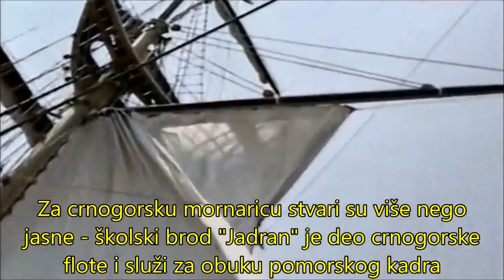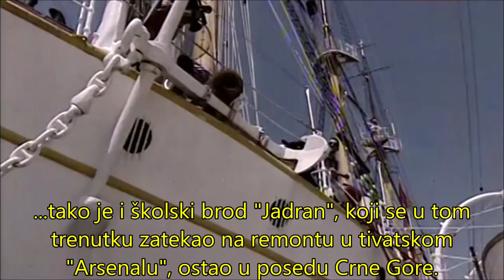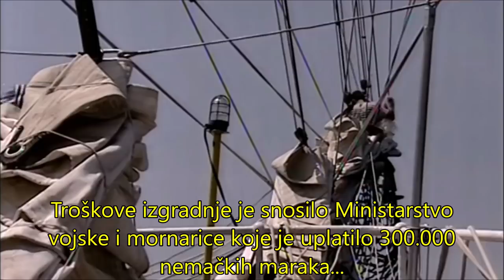Školski brod Jadran gradila Srbija, a spore se Crna Gora i Hrvatska - School sailboat ship Jadran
Već mjesecima traje diplomatska ofanziva Hrvatske koja traži da joj Crna Gora vrati školski brod „Jadran“, za koji tvrdi da je navodno hrvatsko vlasništvo.
Spor je eskalirao od aprila, kada su se iza zatvorenih vrata u Podgorici srele delegacije Ministarstva odbrane i spoljnih poslova Crne Gore i Hrvatske, kako bi pregovarale o rešavanju statusa ovog vrijednog starog jedrenjaka.
Hrvatska strana smatra da polaže pravo nad vlasništvo nad jedrenjakom zato što je brod „Jadran“, koji je bio u sastavu ratne mornarice bivše JNA, imao bazu u ratnoj luci „Lora“ u Splitu, ali ga je početak rata u bivšoj Jugoslaviji zatekao na remontu u tivatskom „Arsenalu“.
Kako je nakon izbijanja građanskog rata u SFRJ između svih republika bivše Jugoslavije postignut dogovor da se svo naoružanje i vojne instalacije, koje su se na početku sukoba našle na teritoriji pojedinih republika, mogu smatrati i vlasništvom tih republika, tako je i školski brod „Jadran“, koji se u tom trenutku zatekao u Boki, ostao u posjedu Crne Gore.
Odluka o izgradnji novog školskog broda tada mlade ratne mornarice Kraljevine Jugoslavije donijeta je na sastanku pomorsko-propagandne organizacije „Jadranska straža“ u Beogradu 1926. godine, sa ciljem da se izgradi plovilo za obuku i školovanje kadrova za jugoslovensku ratnu mornaricu.
Tim povodom bila je pokrenuta masovna akcija prikupljanja sredstava, a interesantno je da su odbori „Jadranske straže“ koji su najviše novca prikupili za izgradnju broda, bili iz Sarajeva, Zrenjanina, Beograda i Novog Sada.
Ipak, lavovski dio troškova na kraju je ipak snosilo Ministarstvo vojske i mornarice koje je uplatilo 300.000 njemačkih maraka, a značajnu sumu je tada iz svog ličnog fonda priložio i kralj Aleksandar Prvi Karađorđević.
Na koncu, Beograd je sklopio ugovor sa njemačkim brodogradilištem u Hamburgu o izgradnji školskog broda koji će kasnije dobiti ime „Jadran“ i koji će svečano biti dočekan u Tivtu 16. jula 1933. godine, a u flotnu listu Kraljevske mornarice Jugoslavije biti zaveden 19. avgusta iste te godine.
Jadran is a training ship powered both by sail and internal combustion built for the navy of Yugoslavia and now owned by the navy of Montenegro. It was built in Hamburg, in the HC Stülcken & Sohn shipyard, and launched on 25 June 1931. The construction cost 8,407,030 dinars, or 622,743 RM, and was funded in part by the Jadranska Guard maritime organization and in part by a loan taken from the Navy war reparations.
On 16 July 1933, at 10.00 hours, the ship arrived in Tivat, and was commissioned into the Yugoslav Royal Navy on 19 August 1933, although the commissioning ceremony (which included a salute with cannons) was held only on 6 September at Split. The ceremony, which lasted three days, was attended by representatives of the political and military leadership from the whole country. The ship joined the Adriatic fleet on 25 June 1934.
The vessel cruised several times in the Mediterranean Sea, and in the Atlantic Ocean three times.
During the German invasion of Yugoslavia in April 1941, the ship was based at Boka, in the Đenovici. The ship commanded underwater weapons, and South sector of naval defense. The crew was not complete due to the requirements of Yugoslavia's other fleet, but there were enough crew members to carry out task-transport unit within the bay.
Aircraft bombed the ship, but the crew several times opened fire on the low-flying aircraft. The crew remained on board until 17 April, when the destroyer Zagreb was sunk. It was surrendered to the Italian navy, which used it as a training ship under the new name Marco Polo. After the capitulation of Italy in 1943, the ship lay abandoned in Venice and began to decay. Its equipment was looted and at the end of the war, it was barely floating and was serving as a bridge in one of the Venetian canals.
At the request of the Yugoslav government and the ship was returned to Tivat. Immediately its restoration was begun in the Sava Kovačević marine-technical repair bureau. The crew was carefully chosen because a military enlistment lasted four years. Repairs began on 21 April 1947, and finished on 17 December 1948. The ship was ready for sailing, and served as part of the Vojnopomorskog school center in Divulje. With cruises began immediately and continued to the present day, being the right landing classroom.
Jadran is a barkentine with a displacement of 737 tons and a length of almost 60 metres (200 ft). The beam reaches 8.90 m (29 ft 2 in), intermediate draft is 4.05 m (13 ft 3 in), the main mast height 39.1 m (128 ft 3 in), and the deck surface totals 93.3 m2 (1,004 sq ft). Total length of rope is 11 kilometres (6.8 mi). The main motor is the "burmajster-alpha" 353 kN and develops a maximum speed of 10.4 knots (19.3 km/h; 12.0 mph). On the sailboat, there are three single, two double and three four-person cabins, one 12-berth and one 30 berth space.